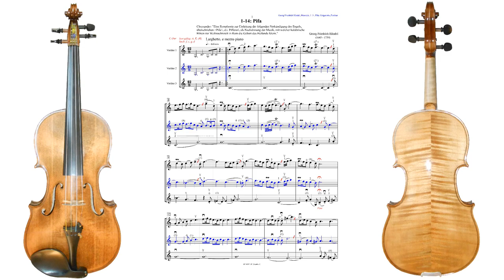Georg Friedrich Haendel, Messias Nr. 14, Pifa, Komm, V2 spiel mit mir!